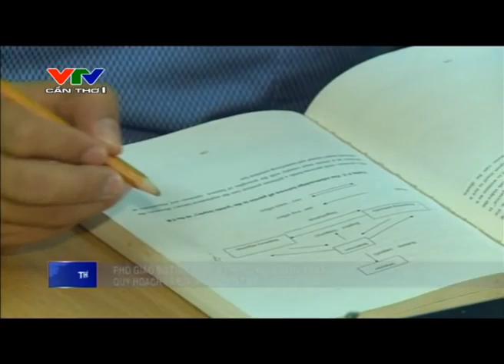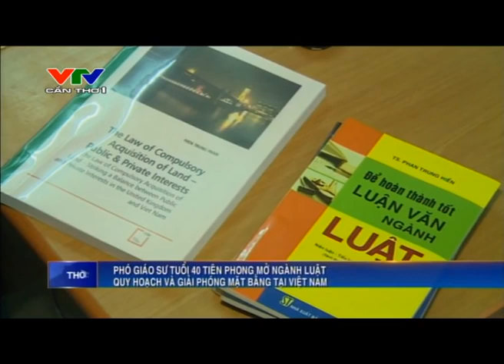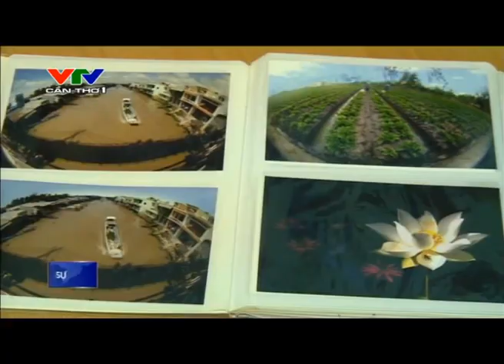PGS 40 tuổi ngành luật Đại Học Cần Thơ: Phan Trung Hiền (BTV Khánh Long VTV)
Fanpage: Giọng Nam Bộ
Job: MC Dẫn chương trình, Phát thanh viên, ThS. Marketing, Bác sĩ thú y.
Tôi yêu giọng nói Nam bộ, tôi thích đọc và chia sẻ những câu chuyện với giọng miền Nam. Tôi là Khánh Long
-Tôi yêu giọng Miền Nam: Giọng Nam Bộ, phương ngữ nam bộ, giọng chuẩn miền nam, tiếng miền nam, từ địa phương nam bộ, cách nói giọng miền nam
-Mc Khánh Long: Mc dẫn chương trình tại cần thơ, Mc dẫn chương trình VTV cần thơ.
-Miền Tây Nam bộ: du lịch Miền Tây, ẩm thực miền tây, Món ăn miền Nam, Món ăn miền tây nam bộ, ăn uống cần thơ, Du lịch Cần Thơ, văn hóa của vùng sông nước tây nam bộ, du lịch văn hóa miền tây, văn hóa miền nam, văn hóa miền nam việt nam, đặc trưng của miền tây nam bộ, đặc trưng văn hóa sông nước nam bộ, đặc trưng văn hóa đông nam bộ, sông nước miền tây nam bộ, sông nước miền tây mùa nước nổi, sông nước miền tây , miền tây sông nước quê tôi, ký ức miền tây sông nước, miền sông nước miền tây
I love the Southern accent of Vietnam, I like to read historical and classical stories and share the necessary issues in the conversation with the Southern voice of Vietnam, the Southwest of Vietnam. I am Mr. Khánh Long
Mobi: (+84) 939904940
Job: Veterinarian, MC Host, Announcer
-I love Southern Vietnamese accent: Southern accent, southern dialect, southern standard accent, southern language, southern southern dialect, southern accent
- Vietnamese history: Vietnamese history stories, introduction of Vietnamese history, Vietnamese history, famous Vietnamese historical figures, the best martial arts generals in Vietnam, the 10 best generals in Vietnam, brothers Vietnamese historical heroes, the list of Vietnamese national heroes and Vietnamese feudal generals.
-Mc Khánh Long: Mc hosts the show in Cần Thơ, Mc hosts the VTV Cần Thơ Vietnam.
-Southeast of Vietnam: Western Vietnam travel, Western Vietnamese cuisine, South Vietnamese cuisine, Southwestern Vietnamese cuisine, Vietnamese poetic eating, Vietnamese Can Tho Tourism South, the culture of the southwestern river water region of Vietnam, the cultural tourism of western Vietnam, the southern culture, the southern Vietnamese culture, the characteristics of the southwestern region, the southern river's cultural characteristics sets, characteristics of southeastern culture, southwestern river of Vietnam, western river in the flooding season of Vietnam, western river, western river of my hometown, memories of the western river, the river western countries